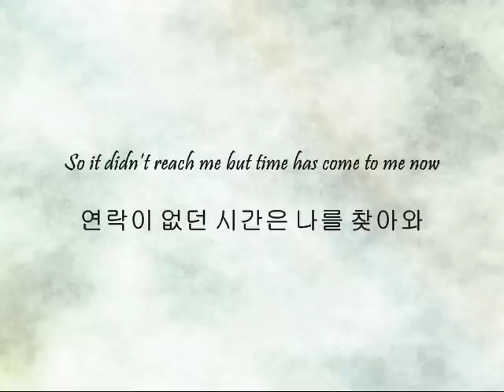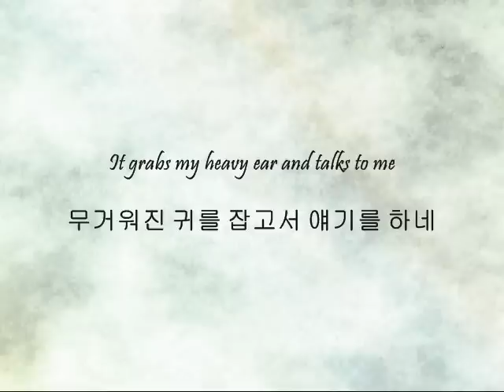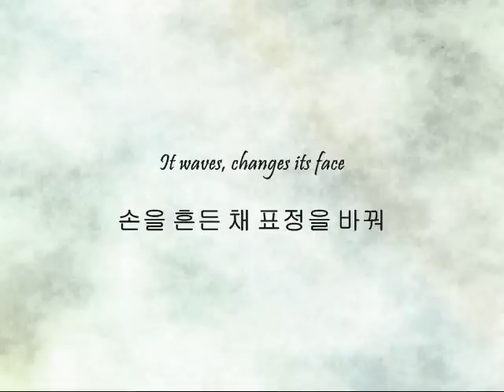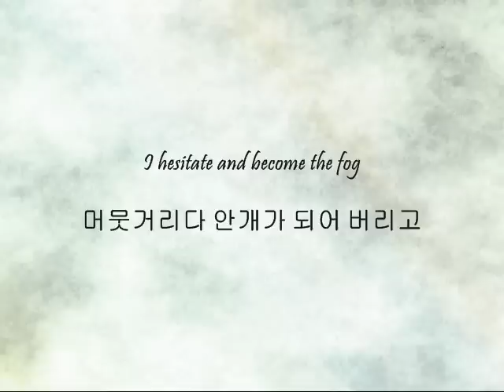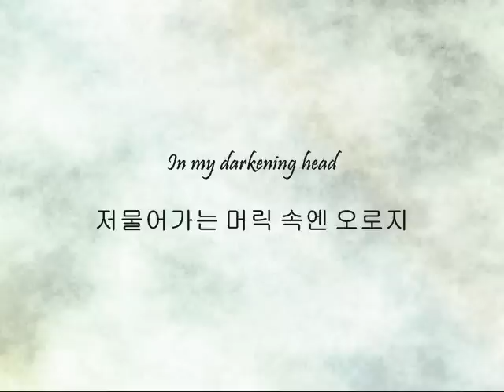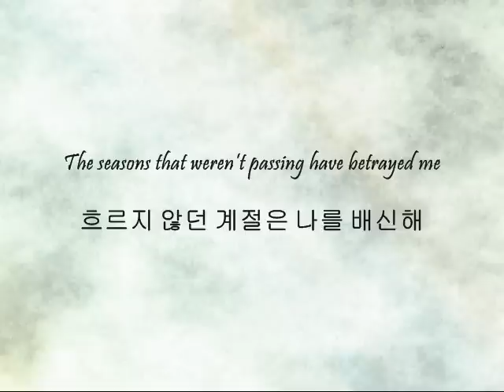Guckkasten - 비트리올 (Vitriol) [Han & Eng]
Song: 비트리올 (Vitriol)
Artists: Guckkasten
Album: Guckkasten